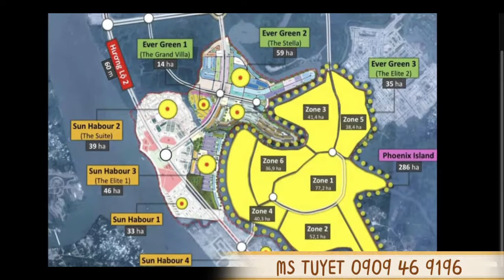CLIP TỔNG QUAN GIỚI THIỆU TỪNG PHÂN KHU TẠI DỰ ÁN AQUA CITY - NOVALAND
Trân trọng cám ơn anh/chị đã tham khảo phần tin trên, Tuyết kính chúc anh/chị thật nhiều sức khỏe, may mắn và thành công trong mọi lĩnh vực.
BUSINESS ACCOUNT SENIOR MANAGER
SALES DEPARTMENT

Novaland Office Building
2Bis Nguyen Thi Minh Khai Street, Da Kao Ward , District 1, HCMC, VN -  Tel : 5545